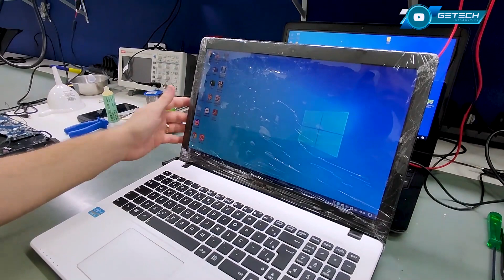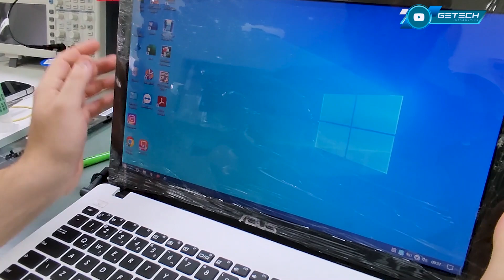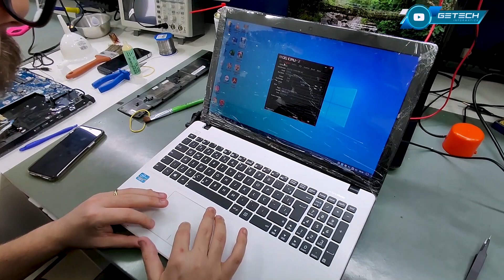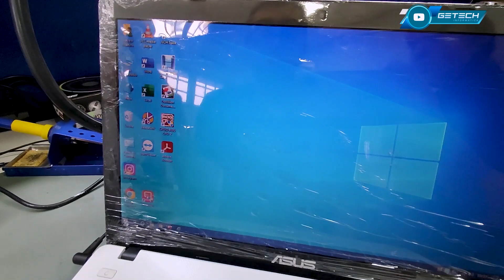Tela do notebook pisca a tela do nada, cliente não sabe se é defeito na tela ou no cabo!